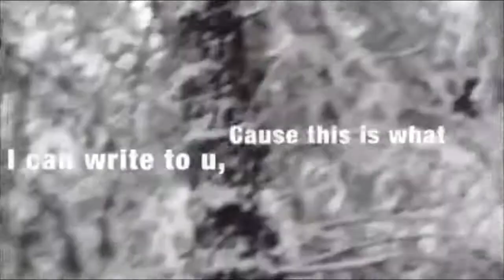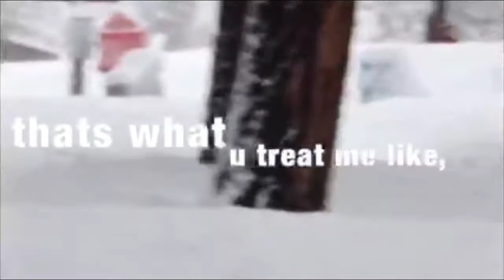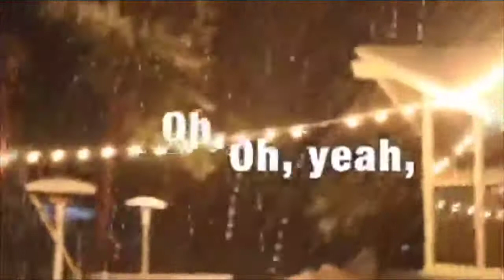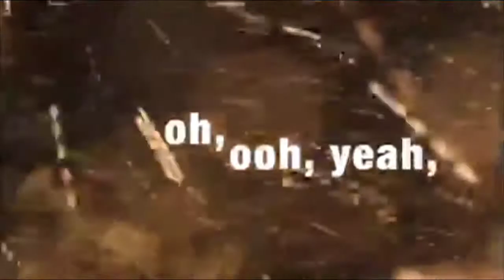The Raps - BROKE ON CHRISTMAS (OFFICIAL LYRIC VIDEO)